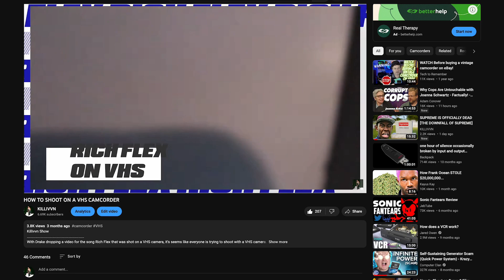HOW FRANK OCEAN GOT DRAKE KICKED OFF STAGE AT CAMP FLOG GNAW 2019 [CAMP FLOG GNAW DISASTER]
Killivvn Show
WITH CAMP FLOG GNAW BEING BACK IN 2023 I WANTED TO REWIND BACK TO THE CONTROVERSY THAT HAPPENED AT CAMP FLOG GNAW